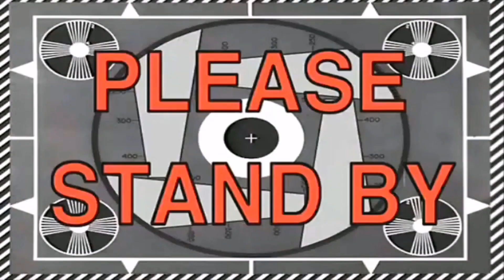Nagalit na naman asawa ko😂😂Naistorbo na naman tulog nya😂justforfun